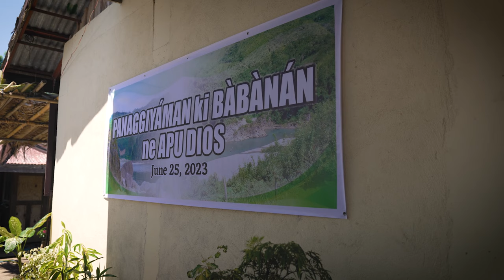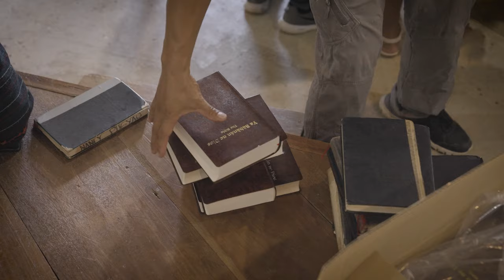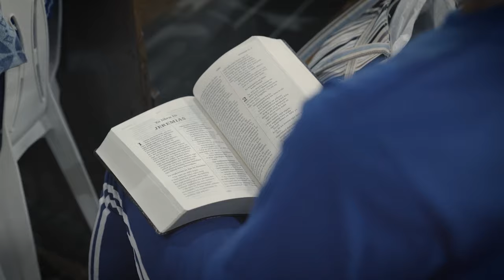Celebrating the Complete Isnag Bible!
Praise God that after 66 years of waiting, the Isnag people in the Philippines are finally able to hold the complete Bible in their hands! Nard Pugyao, an Isnag believer and the first indigenous missionary pilot, talked about his joy: “I marvel and awe and say, ‘God, this is it.’”

Dr. Rudy Barlaan, a translator and consultant, emphasized that “everything [God] does is for His own glory and name’s sake … so His plan is always carried out.” Mark Pugyao, a co-translator on the project and a local pastor, said that when he reads the Bible in Isnag, his heart feels “like butter melting.” He said: “I really understand every single word that the Lord says in His Word.”

Watch the story of the Isnag, hear inspiring testimonies and celebrate God’s goodness alongside this community.

Wycliffe’s mission is to serve with the global body of Christ to advance Bible translation and work together so people can encounter God through His Word.

SyncID: MB01XC0SBPDYD3K